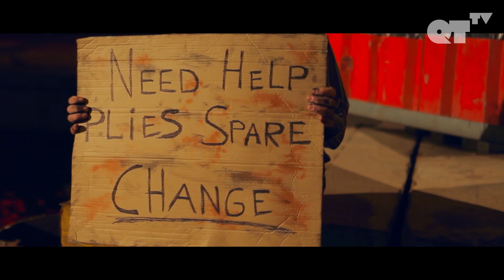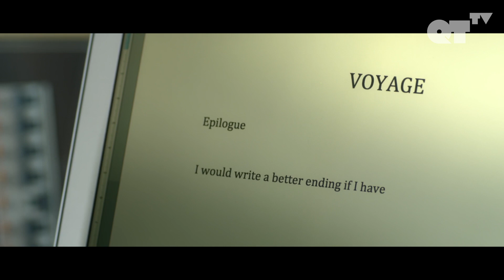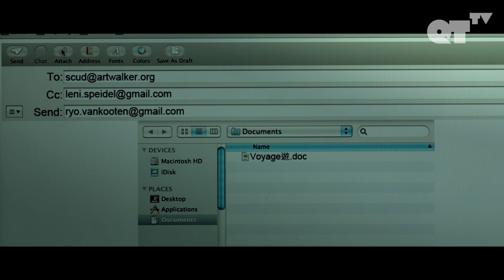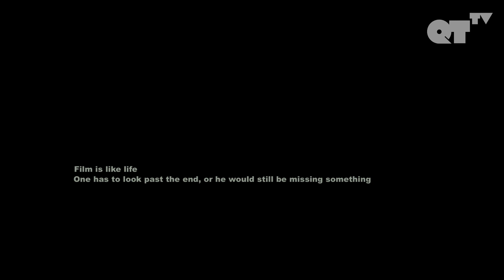A One Night Stand Turns Into An Epic Gaymance | Gay Short Film | Voyage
ABOUT 'Voyage':
Voyage centers on a young psychiatrist who ventures on a lone voyage from Hong Kong along the coast of South-East Asia to overcome the sad experiences he had made with former clients.

CAST:
Debra Baker
Jackie Chow
Sebastian Castro

DIRECTED BY:
Scud

ABOUT QTTV:
QTTV is your destination for LGBTQA cinema with an edge. Providing an array of award-winning indie films crafted by provocative directors focused on entertaining stories from across the globe.